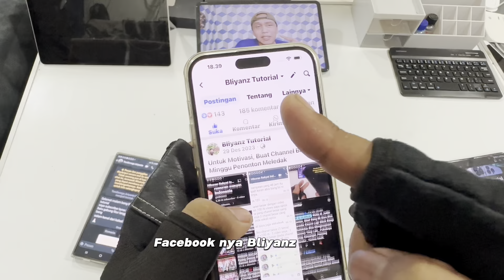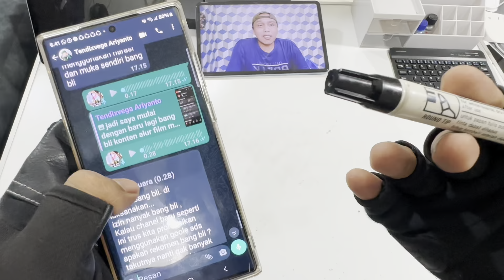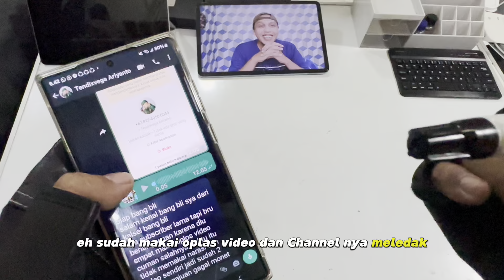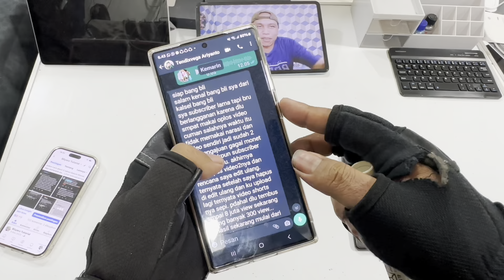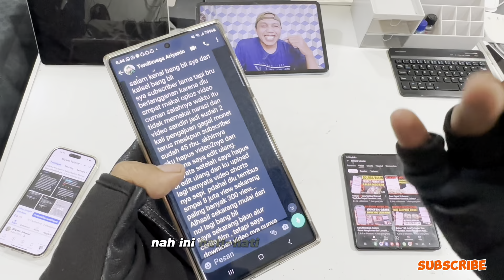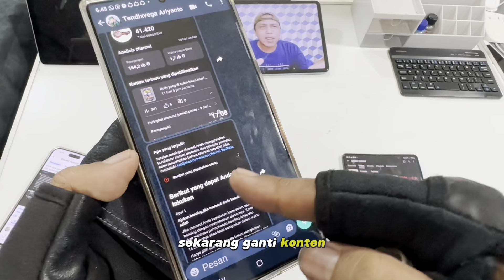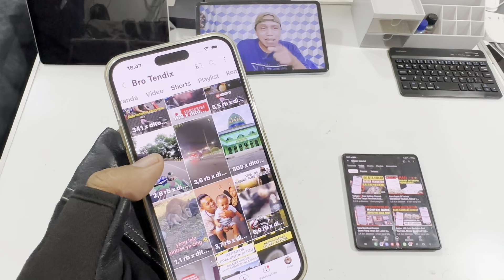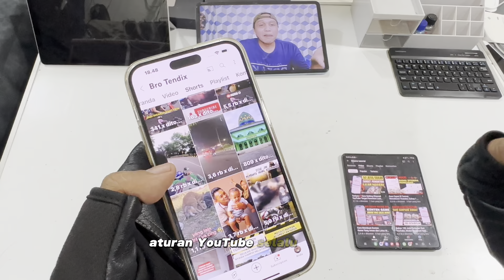Modal Oplos Video ‼️1 Video Tembus 8 Juta Penonton Tapi Gagal Monetisasi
Di video ini kita bahas channel YouTube yang 1 video tembus 8 juta penonton bisa gagal monetisasi, jadi ini bisa di jadikan sebuah pengalaman dan pembelajaran untuk temen teman semua